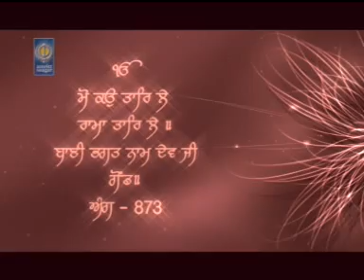Bhai Gagandeep Singh Ji | Mo Kau Tar Le | Amritt Saagar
Ragi - Bhai Gagandeep Singh Ji Sri Ganga Nagar Wale
Album - Bahuta Kahiye Bahuta Hoye
Director - Karanpreet Singh Bhatia
Editor - Jagtar Singh Bansal